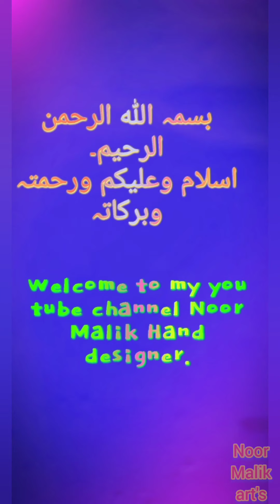Eid Mehndi design 2021| Beautiful and latest mehndi| back hand mehndi design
Latest back hand mehndi design 2021